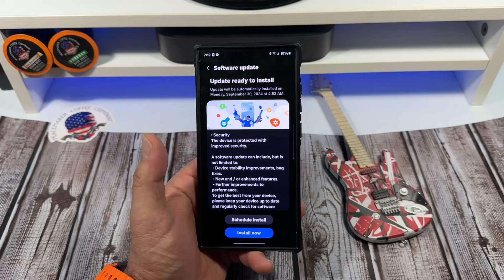The September Update Arrives For The Samsung Galaxy S24 Ultra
Heads up Samsung Galaxy users. The Galaxy S 24 September update has expanded to the United States and beyond. ￼